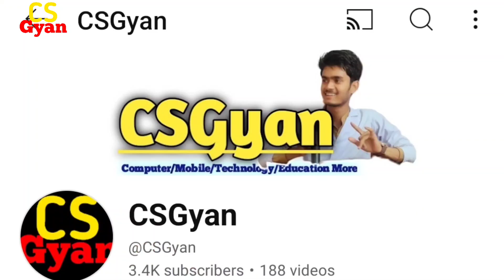Youtube Apeal video ऐसे बनाओ एक बार मे ही approve होगा